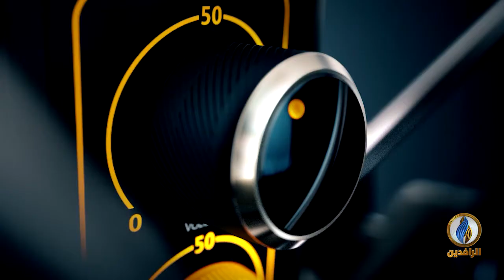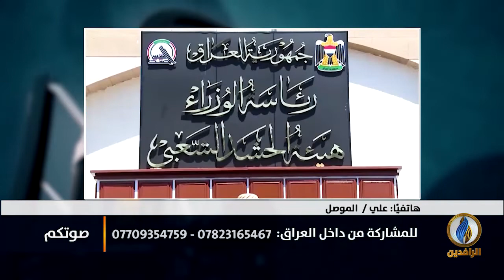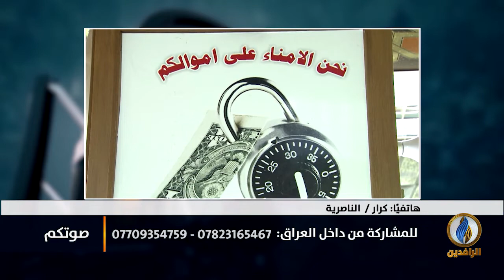صوتكم | الخارجية العراقية.. سفارات فائضة ودبلوماسيون بالمحاصصة والمحسوبية